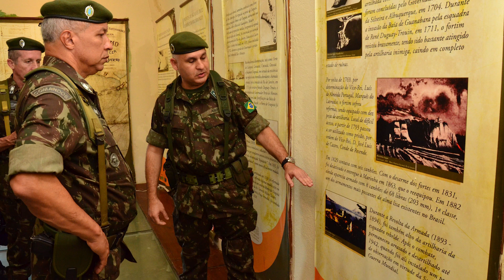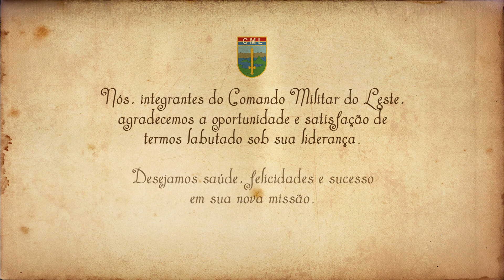Missão cumprida: homenagem ao General Arruda, Comandante Militar do Leste | TV CML